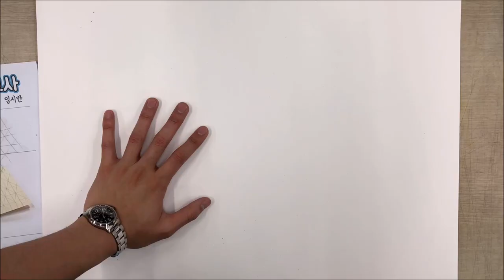기초디자인 호미와 메모지 순식간에지나갑니다~~